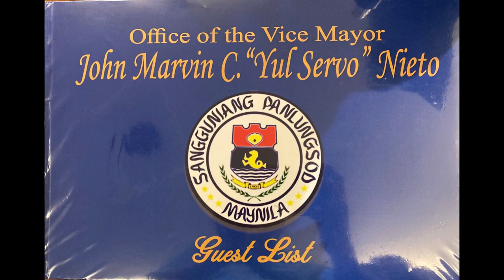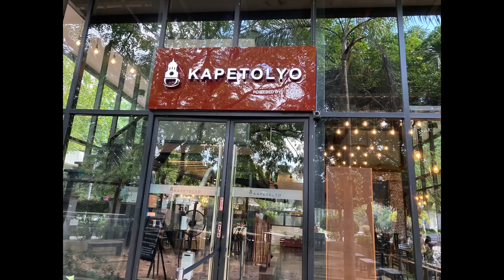A TRIP TO THE MANILA CITY HALL - VICE MAYOR’S OFFICE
Thanks to Hon. Vice Mayor John Marvin C.
“Yul Servo” Nieto for inviting me to the Session Hall during the oath taking ceremony of the volunteer teachers of
the different Barangays in Manila.

The last time I went to the Manila City Hall Vice Mayor’s office was in 1988 when I invited former Vice Mayor Danilo Lacuna
for the baptismal of my son.

Last December, after more than 34 years I decided to go back to take a selfie at the same office when one of the office assistant offered to take the pictures for me, and things move on smoothly.
Thanks also to the very accommodating assistants of the Vice Mayors office.
God Bless!❤️

Musician:  @iksonmusic